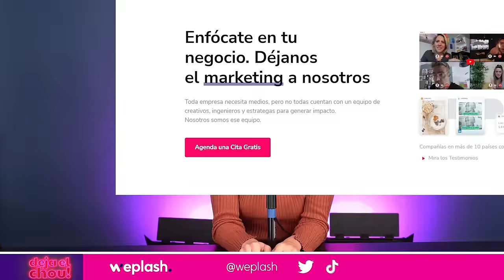EL BULLYING Y CÓMO PROYECTAR LAS METAS! CON CYNTHIA LANDER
SI ME QUIERES ENVIAR ALGO:
2045 Biscayne Blvd. # 130 Miami FL 33137 United States

MI TEAM:
AGENCIA WEPLASH! :
SI ME QUIERES ENVIAR ALGO: 2045 Biscayne Blvd. # 130 Miami FL 33137 United States